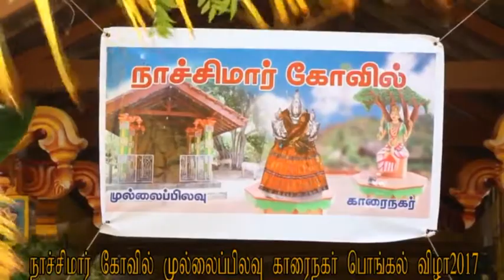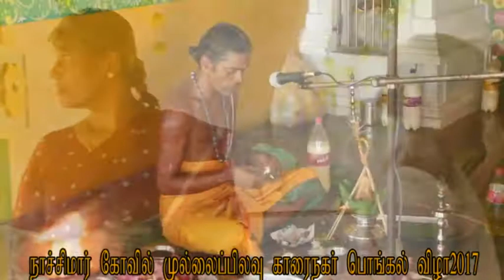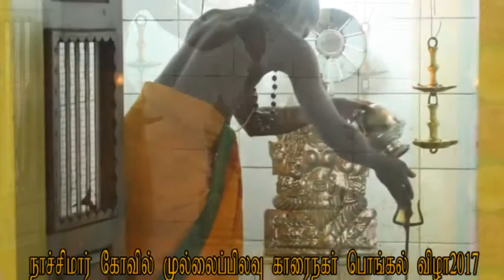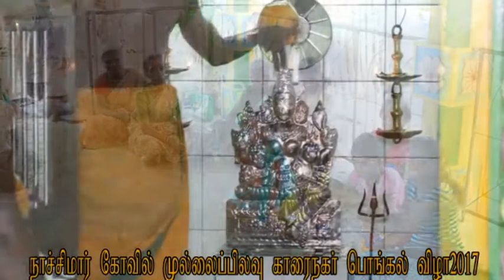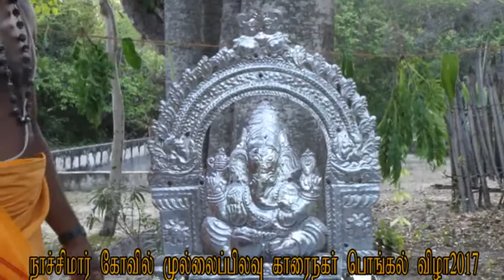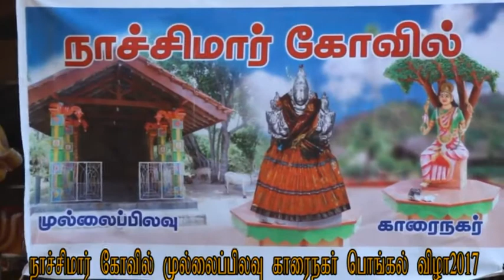KKTV காரைநகர் முல்லைப்பிலவு நாச்சிமார் கோயில் பொங்கல் விழா 2017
Division Of KKElectronics